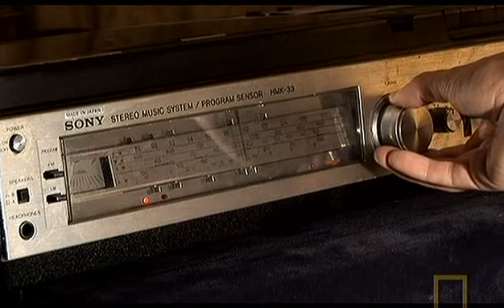Sound & Radiation of The Big Bang see first hand even today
Sound & Radiation of The Big Bang (13.7 Billion years ago) see first hand even today